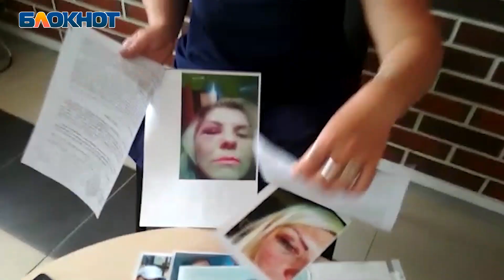Волгоградский суд запретил матери жить с 7-летним сыном и оставил его с отцом-дебоширом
В редакцию «Блокнот Волгограда» обратилась волгоградка Елена Черкашина, которая уже больше трех месяцев не видела своего семилетнего сына Сашу. Встречи запрещает семья бывшего мужа, Александра Черкашина, с которым сейчас Елена судится за право опеки над ребенком. Первое заседание состоялось 10 декабря 2019 года, тогда Советский районный суд расторг брак Черкашиных и определил, что ребенок должен жить с мамой. Но даже после этого бывшие родственники не отдали Елене сына. А недавний областной суд и вовсе отказал матери в опеке.
- Мы всегда жили в доме его родителей, муж не хотел переезжать. Боялся, что не потянет. В 2017 году у нас его мамой случился скандал. Я с ребенком ушла из этого дома. Муж не интересовался сыном, где-то пропадал, - говорит расстроенная мама.
Год Елена жила отдельно, затем в июне 2018 года родственники мужа связались с ней и рассказали, что у него проблемы с кредитами. Женщина вернулась в дом мужа, потому что идти больше было некуда. По словам бывшей жены, родители мужа отправляли его лечиться в медучреждение. Домой Александр вернулся в начале 2019 года и спустя полторы недели избил жену, выгнал из дома и забрал ее документы, которые женщине пришлось восстанавливать с нуля.
- Я ушла к маме, ребенок остался у мужа. Они не отдавали мне Сашу, не открывали дверь, когда приходила увидеться. Вызывала участкового, он говорил: «Я не могу двери ногой выламывать, ждите постановления суда». Потом муж умалял меня вернуться, но получил отказ. Тогда припугнули разводом, разлучением с сыном и тем, что повесит на меня все свои кредиты. Я испугалась и вернулась, прожили четыре месяца. Все это время мне запрещали куда-то уходить с сыном или приглашать в гости моих родственников. Как-то на работе было несколько выходных, я взяла сына и сбежала к маме. Устроила его в детский сад, - рассказывает жительница Волгограда.
Вечером Елена пришла за ребенком, а воспитатели сказали, что Сашу уже забрал его папа и сделал отвод от детского сада на месяц. С этого момента началось судебное разбирательство.
- Первый суд Советского района принял решение в мою пользу, потому что оснований решить по-другому просто не было. Я работающая мама, сейчас у меня есть жилье, всегда занималась сыном. Но мой бывший муж подал апелляцию, дело перенесли в областной суд, - вспоминает Елена.
В июне 2020 года прошло заседание областного суда, которое Елена проиграла. Почему так произошло, она до сих пор не понимает. По словам женщины, суд опирался только на неправомерный акт от опеки Советского района, игнорируя все остальные факты. При этом опека Ворошиловского района заняла сторону матери.
- Они живут в частном секторе, весь дом обвешен камерами видеонаблюдения. Как-то пришла, а Саша говорит: «Мама, мама, там камеры! За нами наблюдают!». Там я просто беззащитна. До карантина они меня еще пускали, а сейчас и этого нет. В последний раз напали на меня, были побои, разбили телефон.
Сейчас Елена готовит документы для кассации в вышестоящий Краснодарский суд, который может пересмотреть решение Волгоградского областного суда.
- Я буду бороться за сына до конца. Он у меня один-единственный, долгожданный. И забрать ребенка у матери не должно быть так легко, как это сейчас происходит, - уверено заявляет волгоградка.